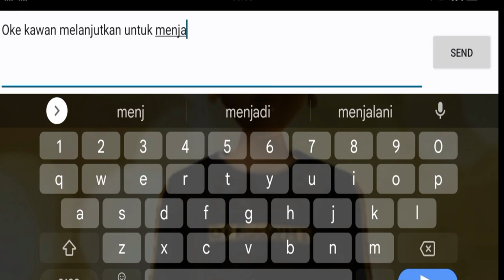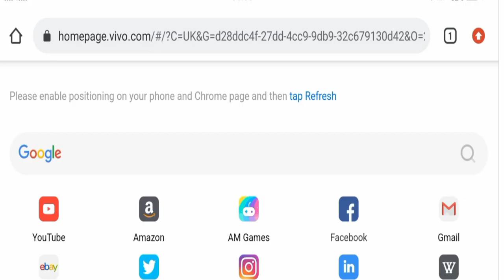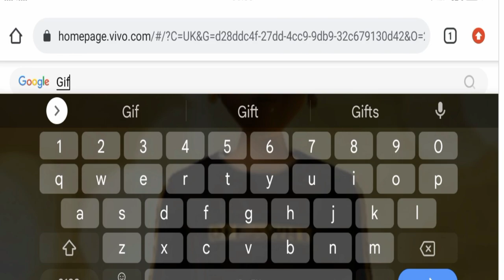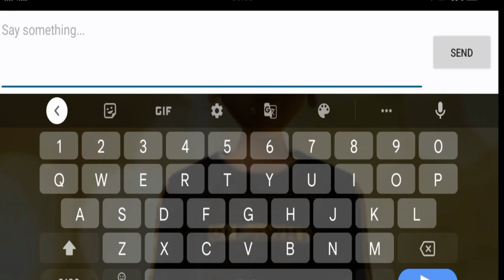Fitur tersembunyi di Club Cooee yang wajib kamu coba khusus android & ios | Terbaru 2023 | Gameplay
Di video kali ini kita bakal membahas  Fitur terbaru Club Cooee Tersembunyi Yang Jarang Diketahui. Yuk simak video nya sampai habis yah

como mudar a senha do club cooee pelo celular,
como fazer uma sala no club cooee pelo celular,